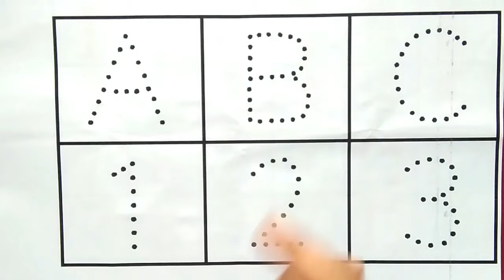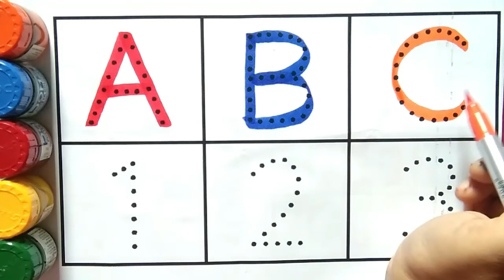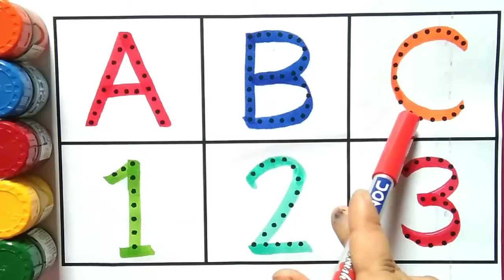Counting | 123 Counting |Counting 1 to 100 | Number Counting | 1 se 100 tak ginti | गिनती | 12345-38